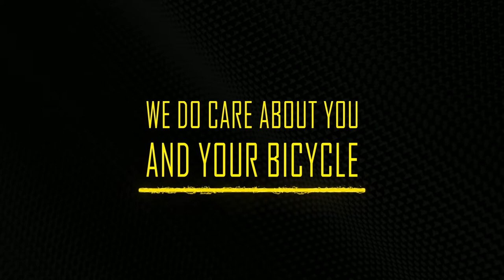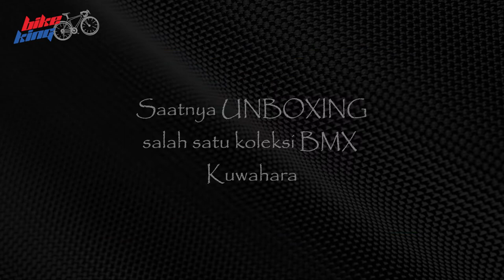Unboxing BMX Kuwahara | Designed by Osaka Japan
Hallo Goweser, penggemar BMX
Saatnya unboxing BMX keren dari Jepang, KUWAHARA.

Buat Goweser yang pengen liat KUWAHARA E.T. yang original boleh klik link di bawah ini ya:
A Never Ridden Kuwahara KE-01 ET 30th Anniversary Limited Edition BMX - SOLD! = keren abis deh